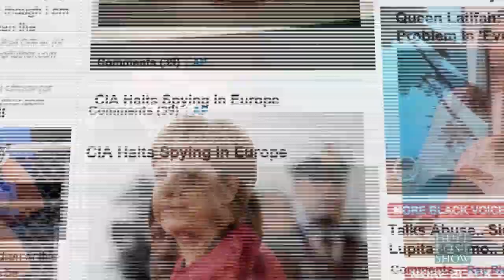Ready Made Take: An Inconvenient Pope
The HuffPost Show is an irreverent look at the week’s top news stories. Watch live  every Friday night at 9PM ET on huffingtonpost.com

Get Social